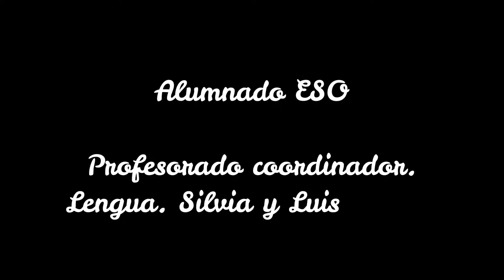PALABRAS DE MARINERO.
Producto final del taller palabras de marinero en la Tarea Integrada 2019.